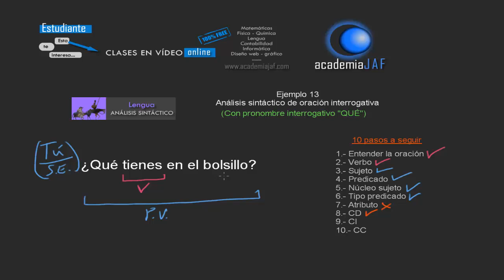Ejemplo de análisis sintáctico pronombre interrogativo QUÉ como objeto directo - ejemplo 13 - LENGUA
Veremos en este vídeo la función sintáctica que desempeña la mayoría de ocasiones el pronombre interrogativo "QUÉ" (con tilde).

La oración que usamos para ver su sintaxis en este vídeo es:
- ¿Qué tienes en el bolsillo?

Si quieres ampliar información sobre el pronombre interrogativo QUÉ, puedes hacerlo visitando nuestra página web en el siguiente enlace: